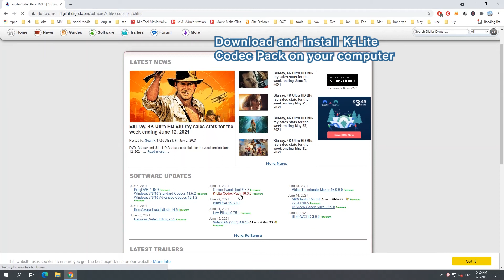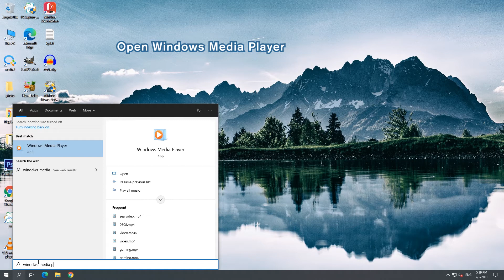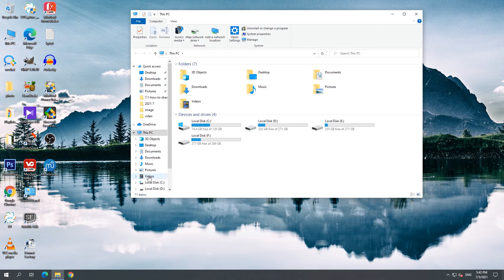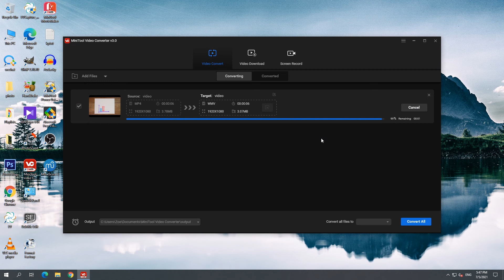7 Solutions to Fix Windows 10 Can’t Play MP4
You may encounter the Windows 10 can’t play MP4 or MP4 files not playing issue. This problem is not limited to a certain MP4 player on Windows 10. It can happen to Windows Media Player, VLC, Movie Maker, etc.
It is a very common issue. Perhaps, you are currently bothered by this issue. To help you get out of it, we collect some solutions and show them in this post.
Solution 1. Install the Necessary Codecs (0:13-0:50)
Solution 2. Try Another MP4 Media Player (0:51-0:59)
Solution 3. Run the Troubleshooter on Windows 10 (1:00-1:27)
Solution 4. Disable WMV DirectX Video Acceleration (1:28-2:01)
Solution 5. Change the File Extension for Your MP4 Files (2:04-2:37)
Solution 6. Modify the VLC Settings (2:38-3:07)
Solution 7. Convert MP4 to a Supported Format (3:08-3:42)